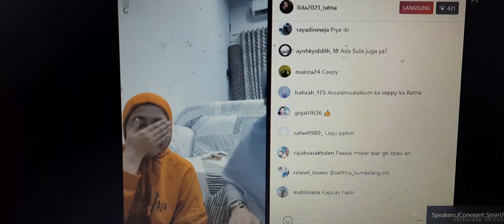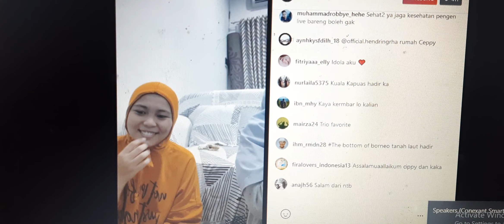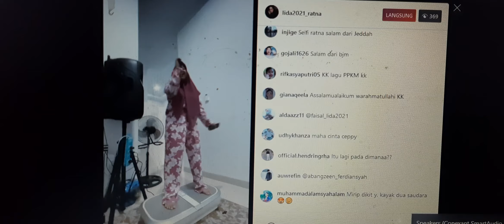LIVE IG SELFI LIDA, SULIS DAN RATNA berkumpul